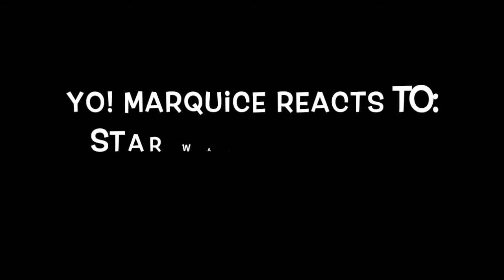Yo! Marquis Reacts to the Star Wars Rogue One Trailer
The original Star Wars G, Marquis reacts and then gives his thoughts on to the second Star Wars Rogue One trailer.